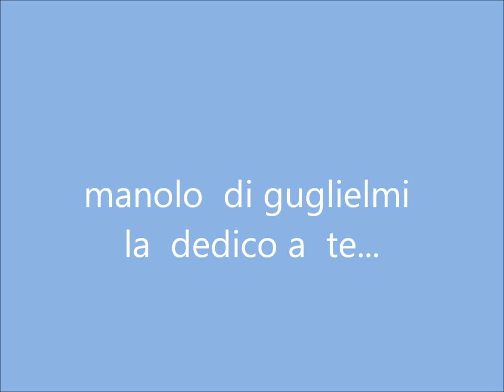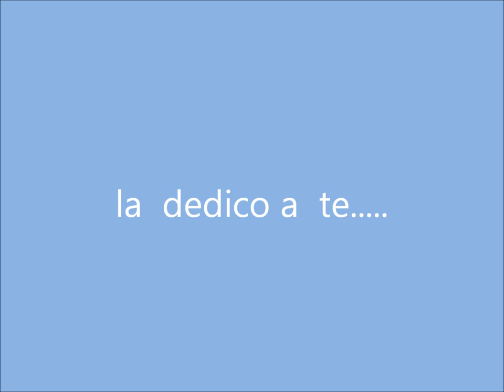manolo di guglielmi la dedico a te .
la dedico a te.